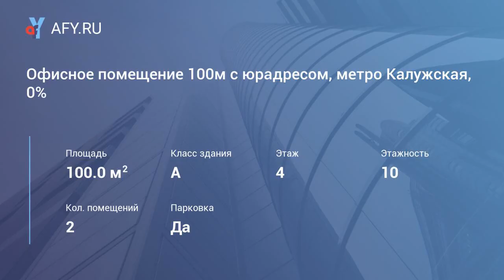Офисное помещение 100м с юрадресом, метро Калу...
Предлагается в аренду офисное помещение общей площадью 100 кв.м в новом бизнес-центре "9 Акров": Научный пр. д.19. Два рядом расположенных кабинета, 4 санузла в блоке. Юридический адрес предоставляется: ифнс 28. Ставка аренды 14.400 руб./кв.м/год, включено всё (электричество, холодоснабжение, эксплуатация, ежедневная уборка с/у), кроме интернета/телефонии. Круглосуточная охрана, пропускная система, подземный паркинг и наземная парковка, инфраструктура (ресторан/кафе, нотариус, салон красоты, супермаркет, кофейня, стоматология и др.бытовые услуги), круглосуточный доступ, современные лифты. Шаговая доступность от станции метро Калужская (10 минут пешком). Показы ежедневно с 10 до 19 (в будни), в выходные и праздничные дни по согласованию.